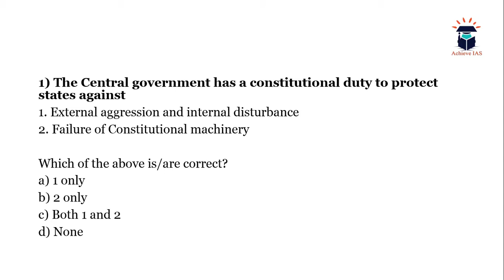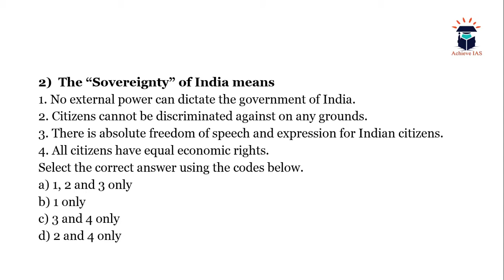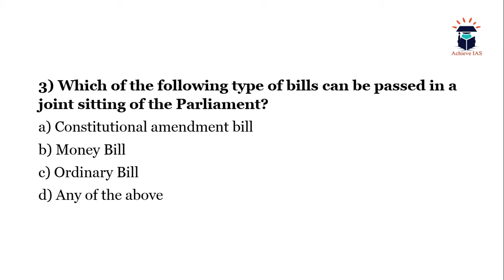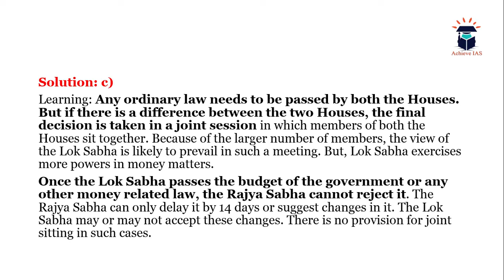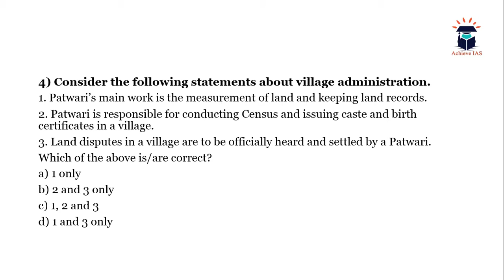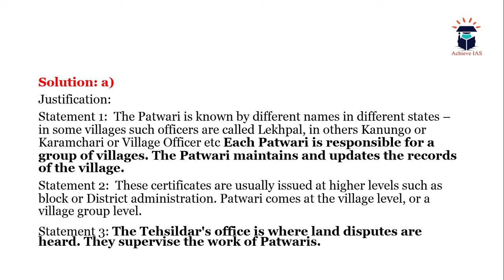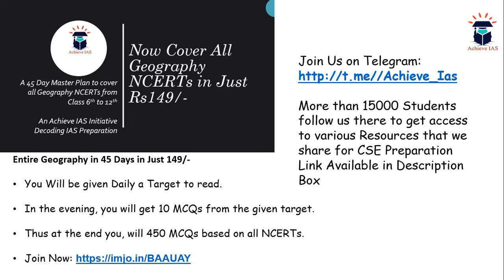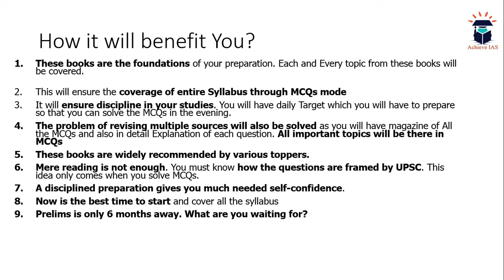Let's Solve Some Questions for Prelims 2020, Video #22, Target UPSC CSE 2020, Achieve IAS